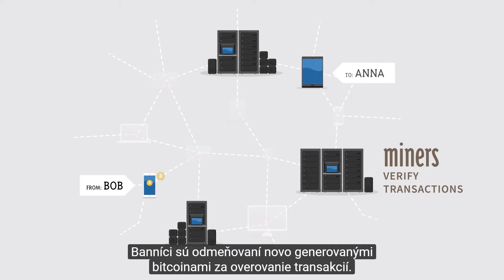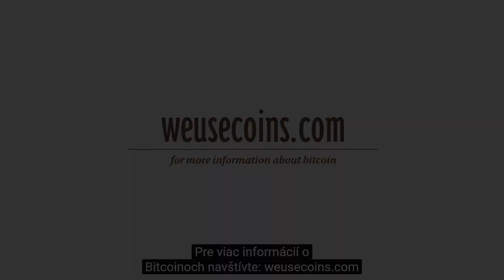Čo je Bitcoin a ako funguje táto kryptomena?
Čo je Bitcoin? Bitcoin je prvá digitálna kryptomena, ktorá funguje na decentralizovanej databáze nazývanej blockchain. Viac informácií o Bitcoine a kryptomenách

Taktiež na stránke nájdete informácie o tom, ako začať kryptomeny ziskovo obchodovať.

Ak chcete kúpiť Bitcoin alebo ďalšie populárne kryptomeny bezpečne, rýchlo a jednoducho, využite prvotriednu zmenáreň Coinbase. Aby ste založenie účtu zvládli ľavou-zadnou, vytvorili sme pre Vás podrobný návod ako si založiť účet, kúpiť Bitcoin a získať uvítací bonus 10$.

Pozrite si náš seriál o obchodovaní na burze v spolupráci s Brokerom XTB (viac informácii o tom, kto je broker nájdete na stránke